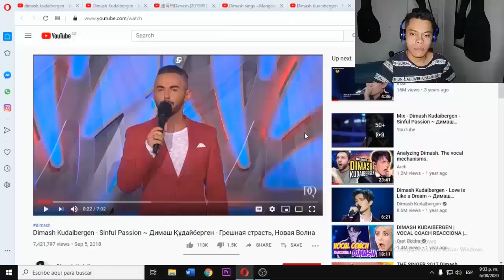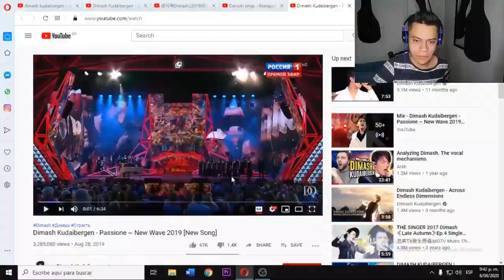Reaccionando a DIMASH KUDAIBERGEN (en español) 😱| Sinful Passion y Passione